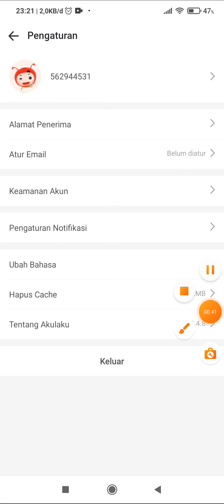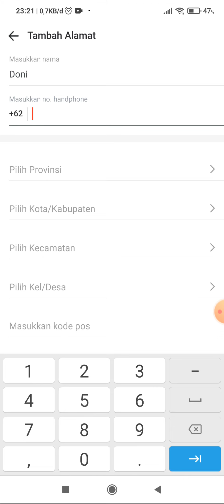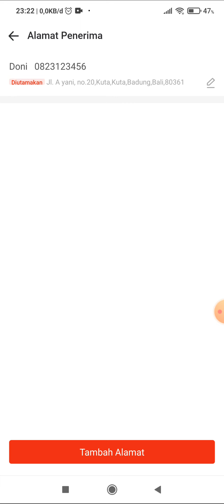✅️Cara Menambah Alamat di Akulaku Terbaru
Berikut ini cara menambah alamat di aplikasi Akulaku.
semoga bermanfaat

Kode Referral : MACYQB